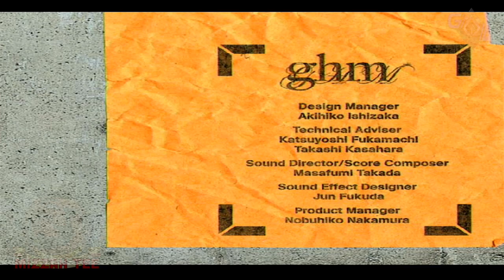No More BULLSH*T... Travis Strikes A Nerve!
So what is the "debate" about again???

Nintendo, Gaming